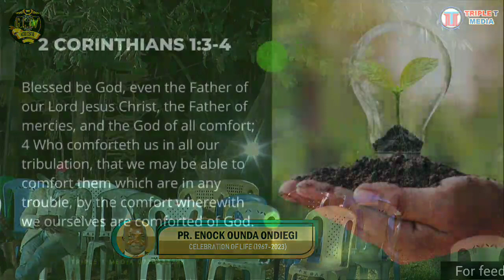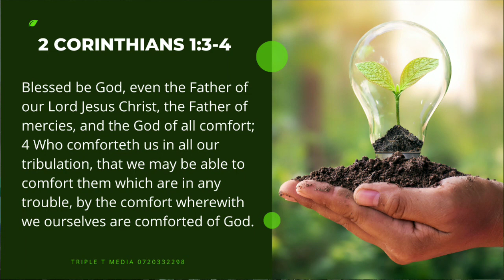EV. JEREMIAH ABONGO WERE SERMON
Ji otimo kudho kudho.